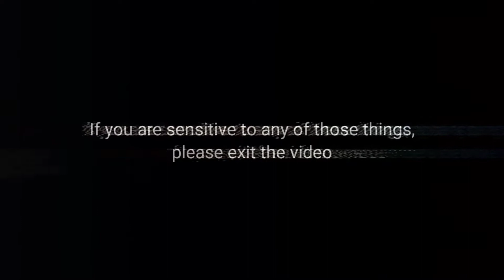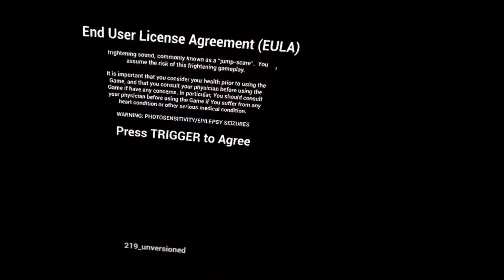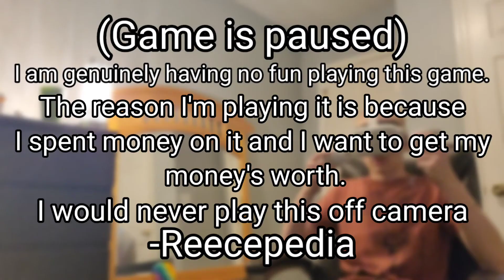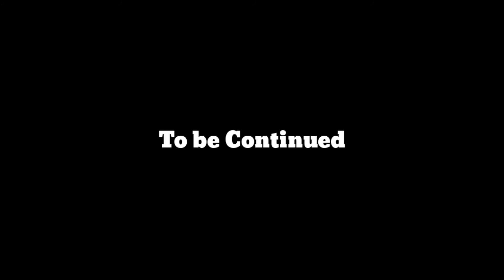Idiot dies in FNAF: HELP WANTED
2022 is going to be a LONG year...

Hey, I’m Reecepedia, also known as Reece Nolan. I make videos online that are funny and I show them to you guys afterwards. In my videos I talk to my friends, like Jalin, Jake, Matt, Lance, and d0ns. We play games, or watch videos sometimes. I also do some live action stuff, like play with swords or do drunk driving simulations. I also made breakfast and cooked lunch, but those videos aren’t worth a watch. Besides all that I do skit’s occasionally, which are sorta funny I guess. I’m typing this because these help my videos do better